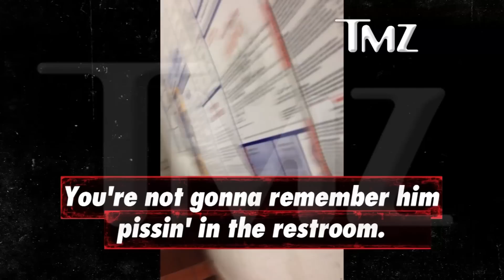Justin Bieber Pees In a Mop Bucket VIDEO!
Justin Bieber video peeing in a mop bucket in NYC!
Hosted, Produced, Written By: Deidre Behar